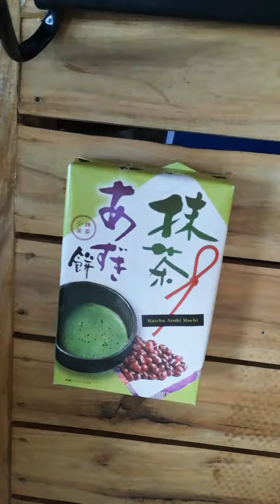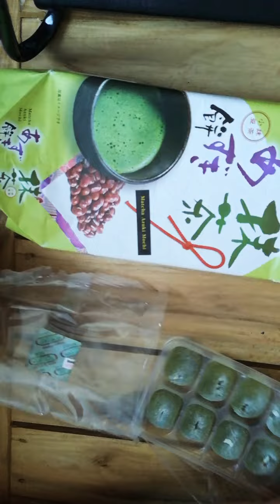Unboxing Matcha Azuki Mochi treats from Japan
Fritz, a family friend, recently came back from vacation and brought us souvenir treats from Japan. The unboxing was shot using Huawei P20 Lite selfie camera.